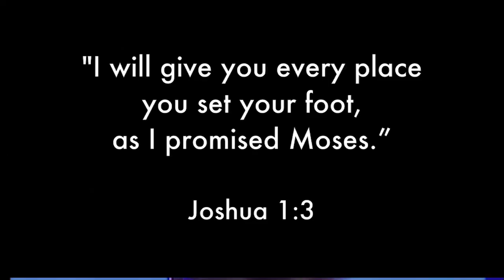Dr. David Cooper - Every Place You Set Your Foot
Dr. David Cooper, Senior Pastor at Mount Paran Church of God teaches the message "Every Place You Set Your Foot."

Original Sermon Date: December 27th 2015